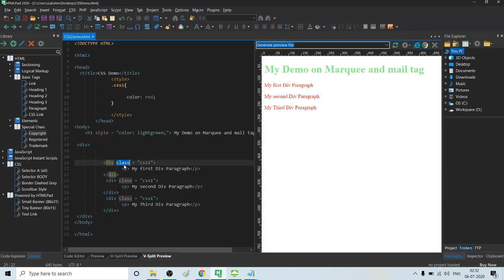HTML Div Tag | Div TAG in HTML in tamil | Part - 14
To watch all HTML Videos check the below palylist

In this video we explained about the html in tamil Learn HTML in this complete course. Hyper Text Markup Language a.k.a HTML decides the structure layer of a web page. In this video we explained about the HTML HTML Div Tag | Div TAG in HTML in tamil

This video covers tags to use to code text content, links, images, lists, tables, forms, iframe, audio, video, HTML5 fields like email, url, number, range, etc

This html tutorial for beginners also covers absolute and relative path concept, setting up server for local development, web server, web hosting, meta tags, html versions and doctypes